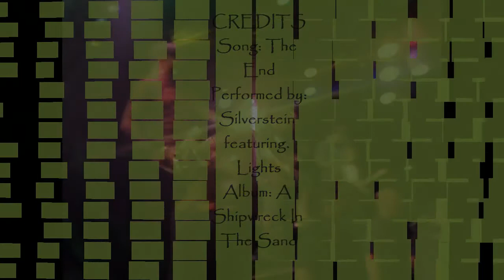The End- Silverstein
my attempt at making an animatic for a music video using Paint on my laptop...the song is of course performed by Silverstein feat. Lights off their album A Shipwreck In The Sand